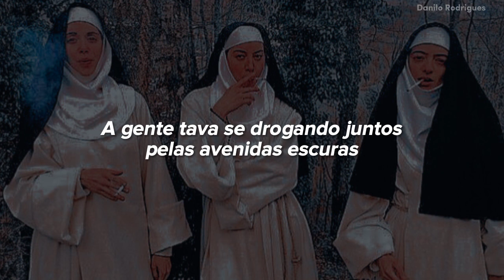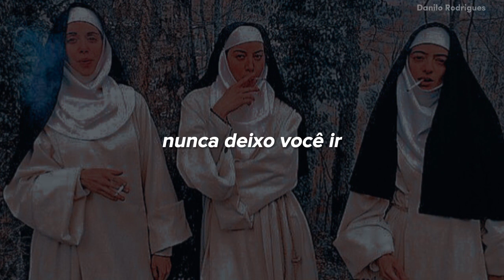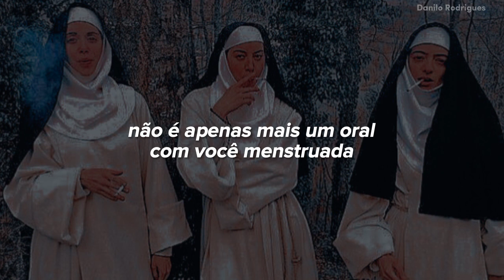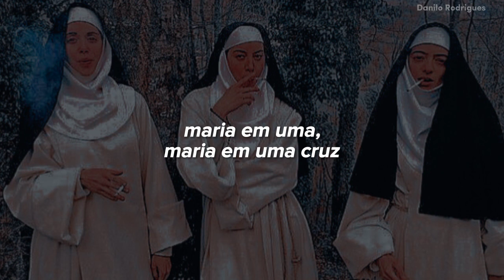Ghost - Mary On A Cross (Legendado/Tradução)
Artista: Ghost
Álbum: Seven Inches of Satanic Panic
Data de lançamento: 2019
Gêneros: Heavy metal, Rock psicodélico, Alternativa/indie
ʟᴇᴛʀᴀ ᴄᴏᴍᴘʟᴇᴛᴀ:
But besides all the stardom
All we got was blues
But through all the sorrow
We've been riding high

Rocking to pay their dues
But besides all the glamor
All we got was bruised

But we quickly found out
It was just for fools
Now through all the sorrow